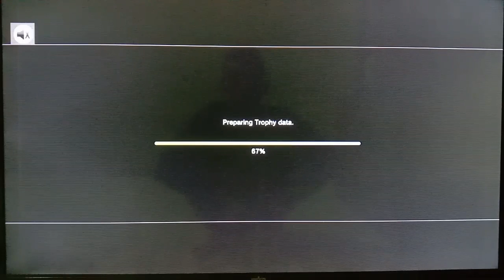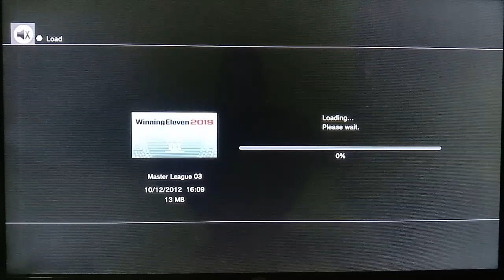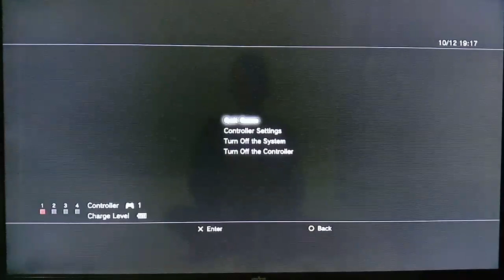ujang brebes melawan sporting lisbon master league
Bermain master league di tahun 2025
hai gays kali ini saya akan membagikan video saya bermain master league di ps3
dari pada penasaran lebih baik langsung simak videonya

oh ya sblm melihat main master league
ini adalah part pertama nah untk part kedua next video selanjutnya

tonton juga
cara bermain master league